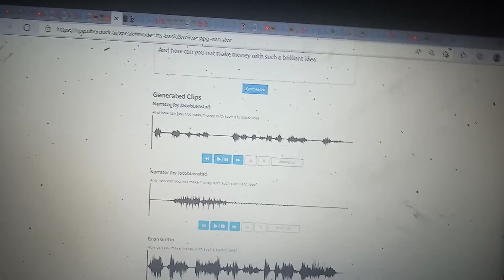March 29, 2022